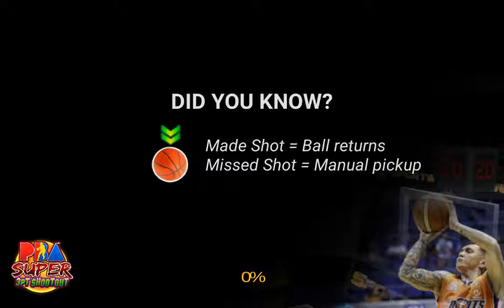Swishing shots like crazy!?!?!(PBA Super 3 Point Shootout)